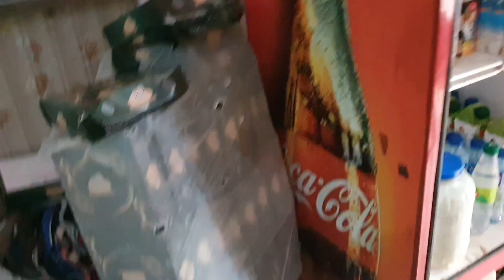blue sting sy red sting best hai😘 red ka koi muqabila hi nai